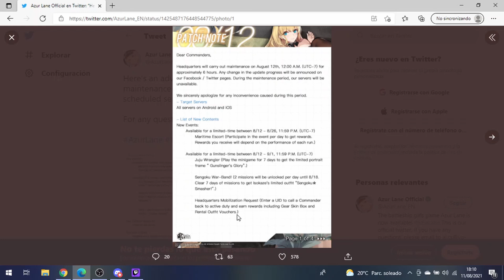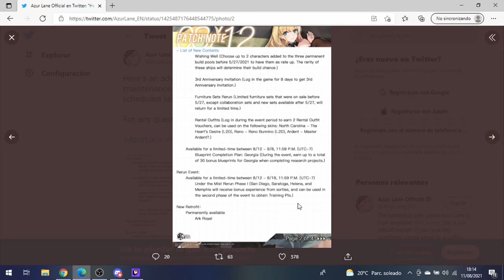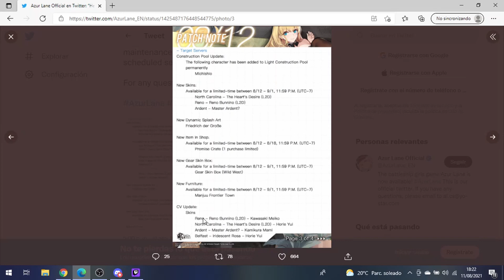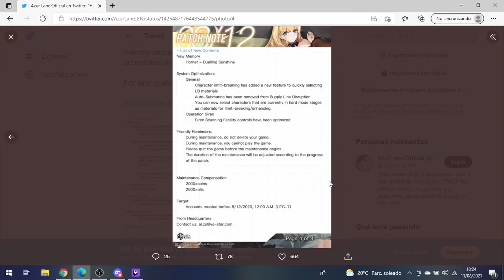Azur Lane. Notas del mantenimiento del 12 de agosto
Hola a todos. Aquí os traigo las notas del mantenimiento que tendrá lugar el próximo 12 de agosto, el cual añaden las nuevas skins anunciadas en el directo, así como bonus de experiencia para algunos barcos y planos adicionales de georgia.